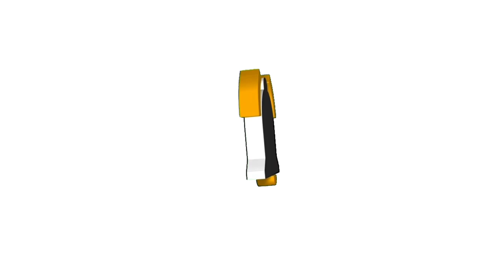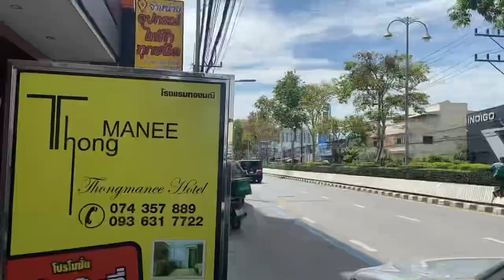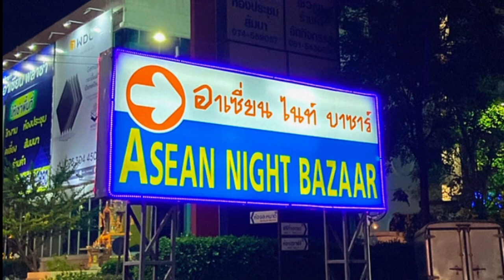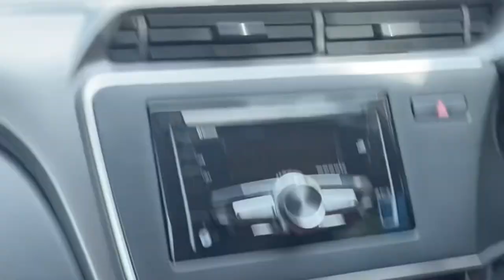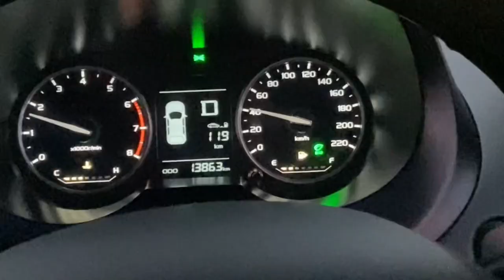VLOG HATYAI & SONGKLA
Hello guys enjoy this video😍